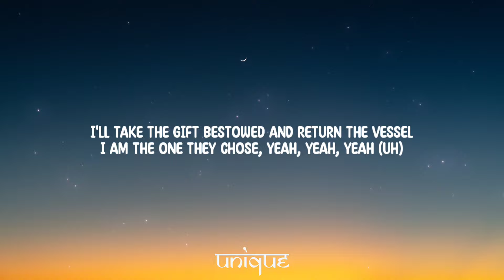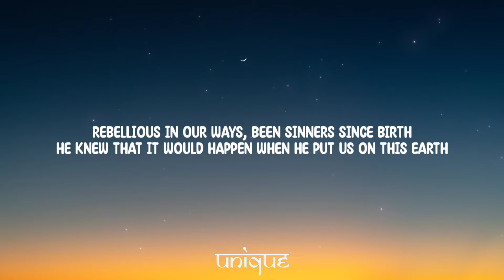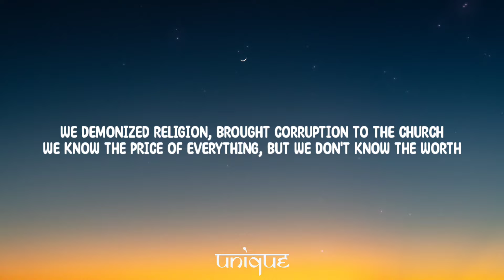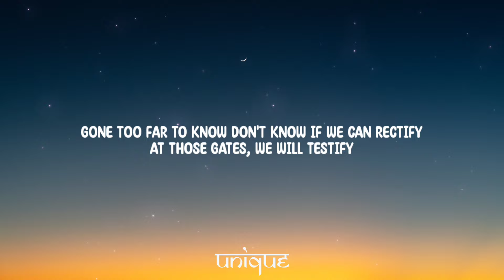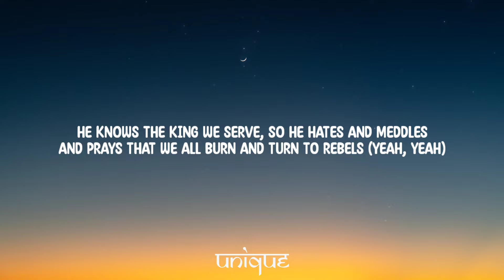Dax - God's Eyes (Lyrics)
Lyrics:

[Intro]
Uh

[Chorus]
I never seen God's eyes, but I seen the devil's
He walks with man on Earth at different levels
He knows the King we serve, so he hates and meddles
And prays that we all burn and turn to rebels
He tried to get my soul, but I'll never settle
I'll walk this lonely road from the 'burbs to ghettos
I'll take the gift bestowed and return the vessel
I am the one they chose, yeah, yeah, yeah (Uh)

[Verse 1]
Rebellious in our ways, been sinners since birth
He knew that it would happen when He put us on this Earth
We demonized religion, brought corruption to the church
We know the price of everything, but we don't know the worth
We spend all of our time idolizing false prophets
Comparison's the enemy, stop watching others' pockets
The social system's broken, we divide on every topic
They fabricate the truth and we all monetize the gossip
We know the problems and we see 'em, but don't want to change
We're desensitized to every issue 'cause they let us profit off of people's pain
In this dystopian age, we are the game that he plays
And all the evil deceitful, p-people sh-shake our faith (Ah)

[Chorus]
I never seen God's eyes, but I seen the devil's (Seen God's eyes)
He walks with man on Earth at different levels (At different levels)
And prays that we all burn and turn to rebels (Yeah, yeah)
I am the one they chose, yeah, yeah, yeah

[Verse 2]
Our God is an awesome artist
In perilous times, we seek His grace
As the world and the times we face turn fake
In the face of the devil's mirages
In the midst of the pain, disdain
And the media's push of all this garbage
I pray that you keep your faith as the whole world breaks
And the real get disregarded
It's 'bout time that we take it back
The weight's too great for the camel's back
Strong men made life an easy task
And now the weak men feminize every act
In the church, in the work place, every class
On the television screen, in the state of rap
All virtues gone and it's fade to black
We in Hell on Earth and it's gon' collapse
Integrity's lost, hedonism we incentivize
God's on the way, the revolution will be televised
Gone too far to know don't know if we can rectify
At those gates, we will testify
So I'm saying it now 'fore they counter it clockwise
We are living in times where the wickedest all rise
The intelligent fall while the stupidest all thrive
And the real get pushed aside, yeah

[Chorus]
He tried to get my soul, but I'll never settle (I'll never settle)
I'll walk this lonely road from the 'burbs to the ghettos ('Burbs to the ghettos)
I'll take the gift bestowed and return the vessel (And return)